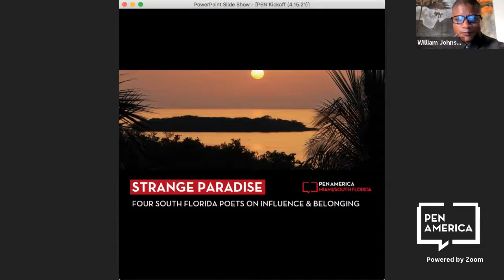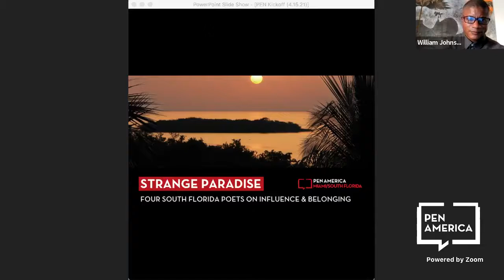Strange Paradise: Four South Florida Poets on Influence & Belonging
This was the kickoff event of the PEN America Miami/South Florida chapter held on April 15, 2021. In celebration of our chosen home and National Poetry Month, four poets with roots in South Florida read from their most recent works and discussed how the region’s landscape, languages, and cultural identities appear in their writing and community work.

South Florida is a vast region of the United States, characterized by its distinct tropical climate, thriving arts culture, year-round tourism industry, and headline-grabbing “Florida Man” stories. But there’s more to the area than sunshine, alligators, and memeable subcultures. What about South Florida’s unique transnational connections? The histories of people whose defiance, resistance, and community building shaped the region as it stands today?

This reading and conversation centers the intersectionality of the region’s diverse peoples to gain a better understanding of how we can relate to our environments and envision a more equitable and just future for the place we call home.

Moderated by co-chapter leaders Marci Calabretta Cancio-Bello and Leslie Sainz.